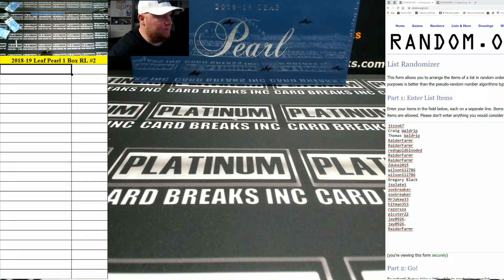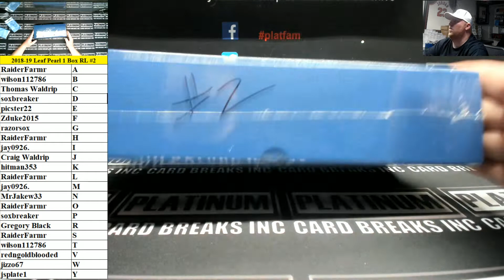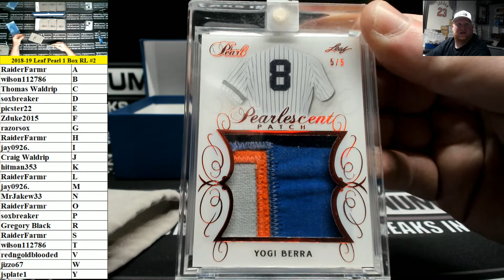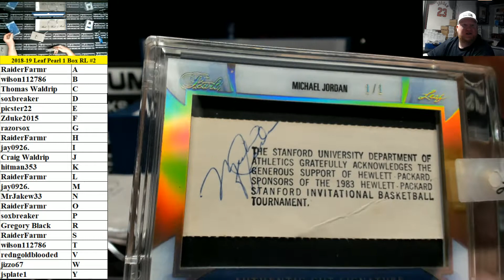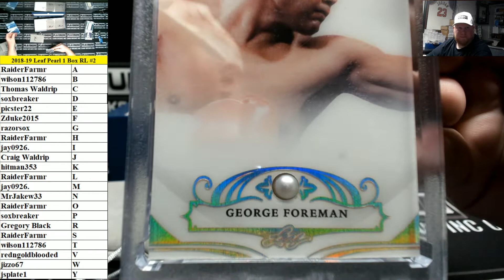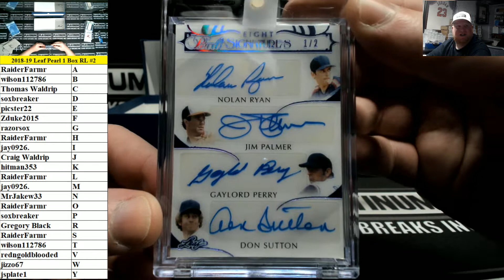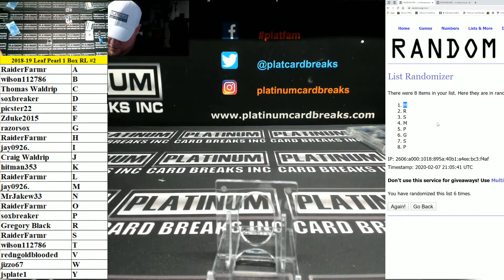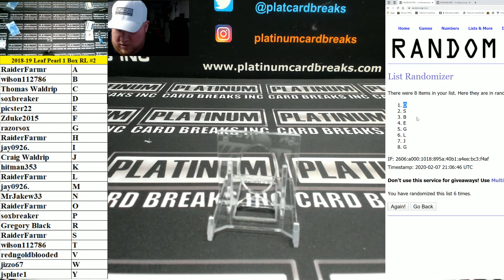2018-19 Leaf Pearl Multi Sport 1 Box Random Letter Break #2